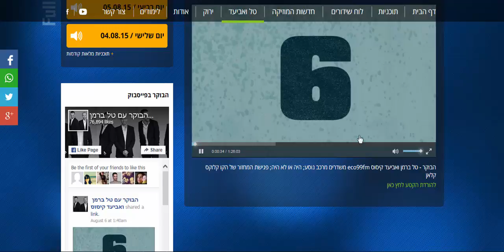ADIO Switch Car August 15 Eco99fm AOD 08082015